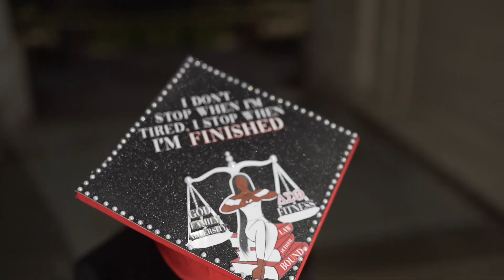Layah Grad video